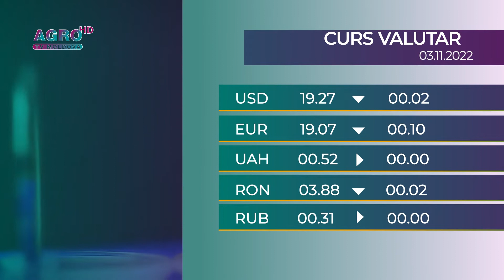Cursul valutar pentru joi, 3 noiembrie – AGRO TV News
Joi, leul moldovenesc se apreciază în raport cu dolarul american, moneda euro și leul românesc. Hrivna ucraineană și rubla rusească, rămân neschimbate.